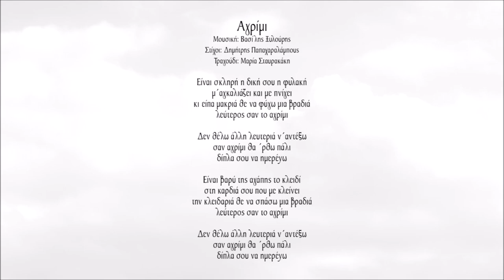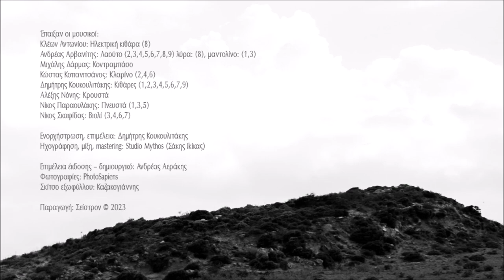Αγρίμι - Βασίλης Ξυλούρης - Μαρία Σταυρακάκη | Official Audio Release © 2023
Μουσική: Βασίλης Ξυλούρης
Στίχοι: Δημήτρης Παπαχαραλάμπους
Τραγούδι: Μαρία Σταυρακάκη

Είναι σκληρή η δική σου η φυλακή
μ' αγκαλιάζει και με πνίγει
κι είπα μακριά θε να φύγω μια βραδιά
λεύτερος σαν το αγρίμι

Δεν θέλω άλλη λευτεριά ν' αντέξω
σαν αγρίμι θα 'ρθω πάλι
δίπλα σου να ημερέψω

Είναι βαρύ της αγάπης το κλειδί
στη καρδιά σου που με κλείνει
την κλειδαριά θε να σπάσω μια βραδιά

Οι μουσικές εκδόσεις «Σείστρον» κυκλοφόρησαν το νέο cd με τίτλο "Μάθε να πετάς", σε μουσική Βασίλη Ξυλούρη στίχοι Δημήτρη Παπαχαραλάμπους, Γιώργο Αγ. Κουτάντο και Αλέξανδρο Αντωνίου. Τον δίσκο ντύνει με την ερμηνεία της η πρωτοεμφανιζόμενη Μαρία Σταυρακάκη με την πηγαία φρεσκάδα της.

Ο Βασίλης Ξυλούρης αφήνοντας πίσω του μία ζωή γεμάτη από πρωτότυπες συνθέσεις έρχεται ακόμη μία φορά να μας εντυπωσιάσει με το νέο, το διαφορετικό, το μη περπατημένο. Άλλωστε η μουσική του δισκογραφική πορεία μας έδειξε ότι τα ξαναζεσταμένα φαγητά ποτέ δεν του άρεσαν, φτιάχνοντας κάθε φορά από την αρχή με αγνά υλικά συνθέσεις παντρεμένες με τον κατάλληλο στίχο αφήνοντας ανεξίτηλο το αποτύπωμά του στην μουσική του διαδρομή.

Ζει το σήμερα χωρίς προκαταλήψεις και δεισιδαιμονίες προσκολλώντας τον στα καθιερωμένα και ανοίγει τον δρόμο σε ένα νέο άνθρωπο την Μαρία Σταυρακάκη με μία πηγαία φρεσκάδα στη φωνή της,  να εκφραστεί και να μας τραγουδήσει «Πάλεψε το όνειρο να μην χαθεί, φτερά στην πλάτη βγάλε, ρε, δεν είναι το φινάλε η πρεμιέρα είναι αυτή…» Τέλος δεν μπορούμε να παραλείψουμε τους εξαίσιους μουσικούς που έπαιξαν και κόσμησαν τον δίσκο όπως επίσης τους στιχουργούς που μέσα σε δύσκολους καιρούς, γράφτηκαν τραγούδια που αντιστέκονται στην "περιρρέουσα μαυρίλα" και υπόσχονται μια νέα αρχή…

Ανδρέας Αεράκης

Περιεχόμενα:
1. Χώμα και νερό 4:45
Μουσική: Βασίλης Ξυλούρης, στίχοι: Δημήτρης Παπαχαραλάμπους
2. Αγρίμι 3:31
3. Μέσα στα μάτια σου 3:03
4. Η πληγή 2:55
Μουσική: Βασίλης Ξυλούρης, στίχοι: Γεώργιος Αγ. Κουτάντος
5. Ρόδινη αυγή 4:14
6.Πάνω από τα σύννεφα 3:05
7. Πάλι απ’ την αρχή 3:58
8. Η πρεμιέρα 3:42
Μουσική: Βασίλης Ξυλούρης, στίχοι: Αλέξανδρος Αντωνίου
9. Θέλω να γίνω θάλασσα 5:08
Τραγούδι: Βασίλης Ξυλούρης, Μαρία Σταυρακάκη

Έπαιξαν οι μουσικοί:
Κλέων Αντωνίου: Ηλεκτρική κιθάρα
Ανδρέας Αρβανίτης; Λύρα, λαούτο
Μιχάλης Δάρμας: Κοντραμπάσο
Κώστας Κοπανιτσάνος: Κλαρίνο
Δημήτρης Κουκουλιτάκης: Κιθάρες
Αλέξης Νόνης: κρουστά
Νίκος Παραουλάκης: Πνευστά
Νίκος Σκαφίδας: Βιολί

Ενορχήστρωση, επιμέλεια: Δημήτρης Κουκουλιτάκης
Ηχογράφηση, μίξη, mastering: Studio Mythos (Σάκης Γκίκας)

Φωτογραφίες: PhotoSapiens
Σκίτσο εξωφύλλου: Καζακογιάννης